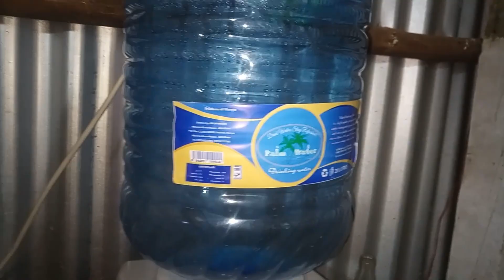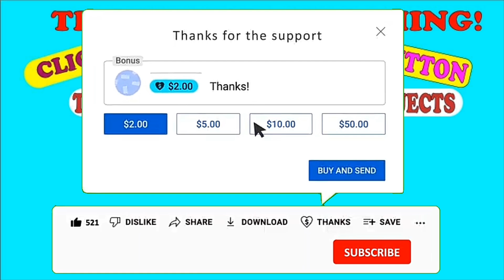Cook Supper With US // Cooking Most Yummiest Kenyan Food🍛 // Lucia Nzilani